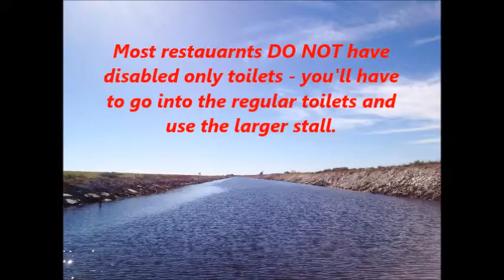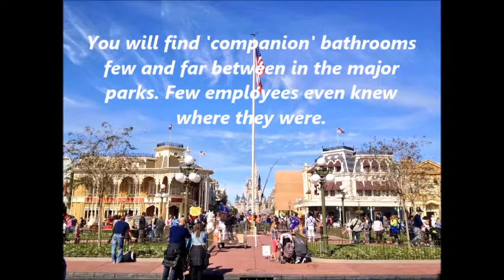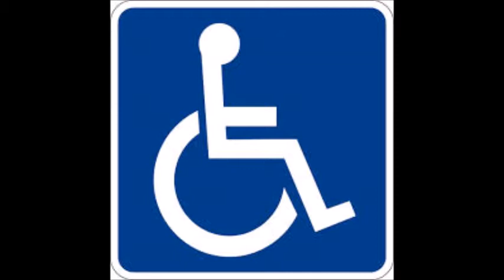Is Parking Free For Disabled Blue Badge Holders At Disney World Orlando Florida?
Here's a full review of the parks & Disney's disabled access policy in Orlando Florida.